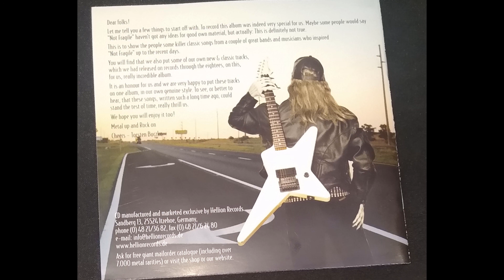Not Fragile - Yesterdays Heroes (2003)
Not fragile is a German speed and power metal band from Hamburg, they have been around since the early 80s and release a few albums throughout the years. This is a compilation of 2 new, 5 re-recorded and 7 cover tracks.

Track 1 first appeared on Who Dares Wins (1988).
Track 2 first appeared on the Breakout Compilation.
Track 3 is previously unreleased.
Track 4 was created for the Metalmorphösis compilation II on Remedy Records.
Track 7 is previously unreleased, and was created for the film Nikos the Impaler (2003).
Track 8 first appeared on Made of Metal (1985), and has been partially re-recorded for this release.
Tracks 11 and 13 first appeared on Made of Metal (1985).

1. With All My Might
2. Too Fast
3. Immortal Legions
4. Locomotive (Motörhead cover)
5. We'll Bring the House Down (Slade cover)
6. The Six Teens (Sweet cover)
7. Blood on the Land
8. Made of Metal
9. Thanks for the Memory (Slade cover)
10. Hypnotized (Fandango cover)
11. Cheltenham
12. Turn It Down (Sweet cover)
13. Hard to Be Alive
14. Yesterday's Hero (Bay City Rollers cover)

Thanks so much for listening \m/